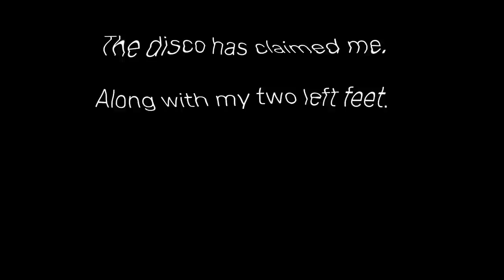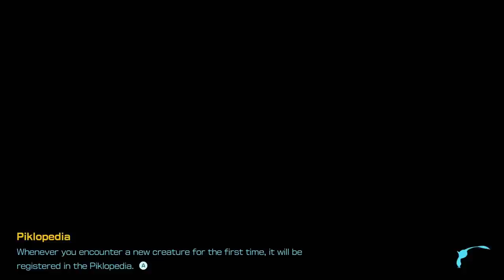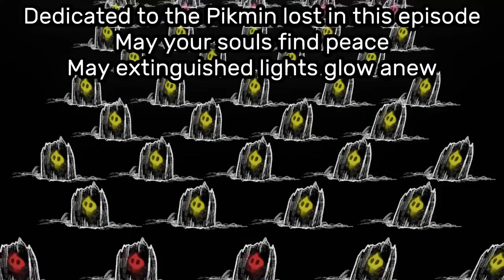Scruffy Plays Pikmin 4 - Episode 11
Pikmin 4 is here! And I'm recording my playthrough so I can chronicle my thoughts and reactions as they happen!
This time, we're venturing into the game's 3rd area, probably my favorite one yet! And I'm pretty sure the cave I enter in the latter half of this episode features the boss everyone has been hoping for me to encounter...

Music used at the dedication at the end is an excerpt from "Lament" composed by Malcolm Williamson, performed by the Northern Sinfonia.